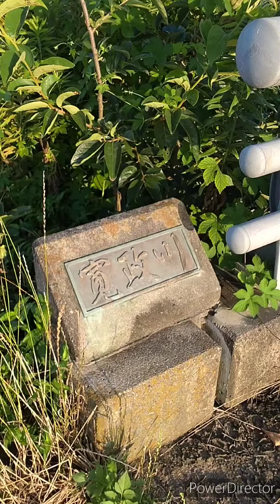【オイカワ】オイカワばっかでした。途中ピタッとあたりが止まったので多分コイが来ました。